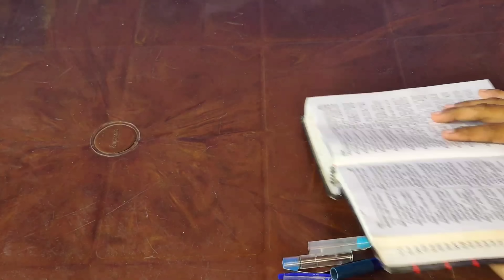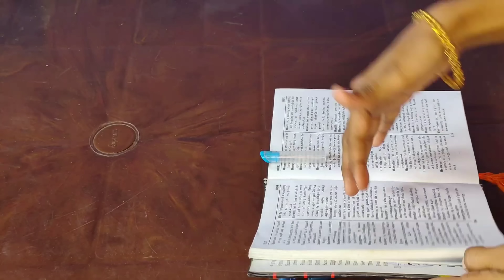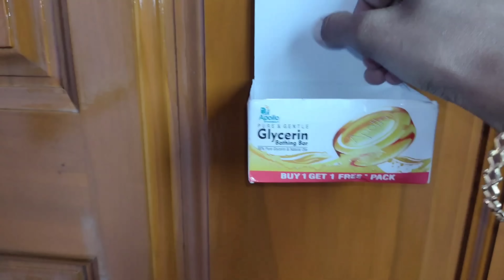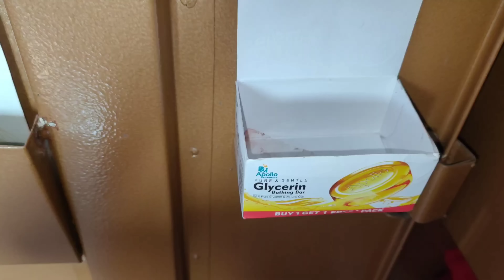புத்திசாலிஇல்லத்தரசிகளுக்கானடிப்ஸ்|kitchen tips|kitchen organization ideas in tamil|veetu kurippugal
# kitchen cleaning tips and tricks in Tamil
Kitchen tips in tamil | ,indian recipe tamil,indian recipes tamil,indian recipe,indian recipes,Amazing kitchen tips Kitchen
Kitchen Organization
Habitsfora Clean Kitchen
CountertopCleaning Tips
Kitchen Organization
freshtamil vlogs
Kitchencountertopcleanin Tamil
Kitchencleaning Tamil
Top10KitchenIn Tamil
Samayalarai Tips
Kitchen Tips
Kitchen TipsAndHacks
cleaning tips Kitchen Cleaning Hacks , ,mixie tips tamil,grinder repair tamil,mixi armature repair tamil,preethi mixie repair in tamil,mixi overload switch repair tamil,mixie coupler change,mixi carbon brush change tamil,amma mixer repair Cleaning tips in Tamil,How to clean
Happy cooking